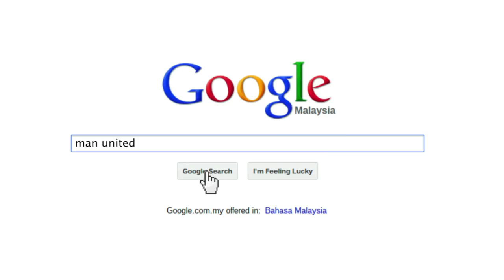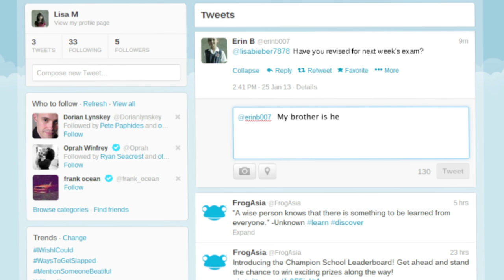Introducing the world's first Samsung 4G Chromebook - Exclusively from Yes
Thin, light, fast and affordable!
The Samsung 4G Chromebook - heralds the next generation of computers. Promising hassle-free maintenance, boots up in seconds and doesn't slow down overtime.

It also comes with your favourite Google apps, allowing you to do everything from surfing the Internet to editing videos Best of all, all your previous data is saved on the cloud via Google Drive, keeping them safe even if your device gets lost or damaged.

Best of all, the Samsung 4G Chromebook comes with built-in Yes connectivity, allowing you to access Yes network with up to 20mbps!